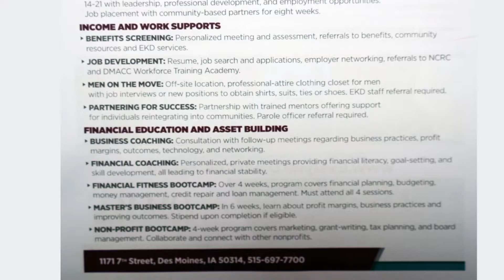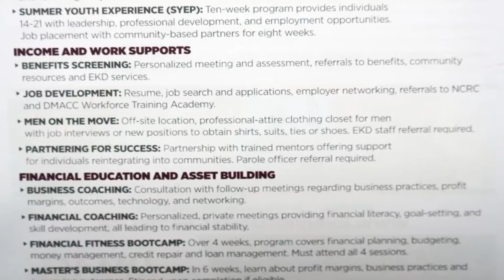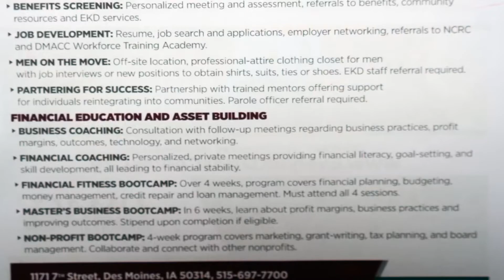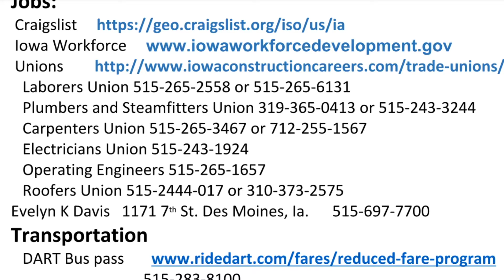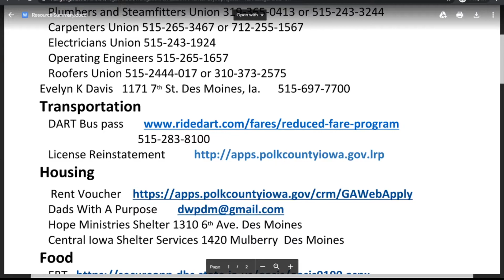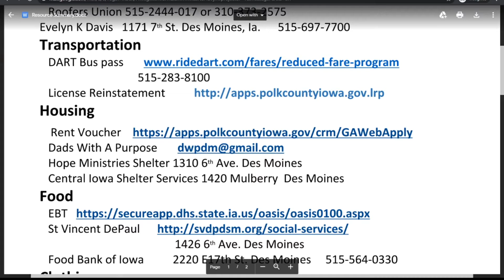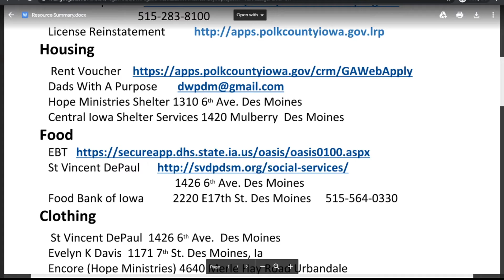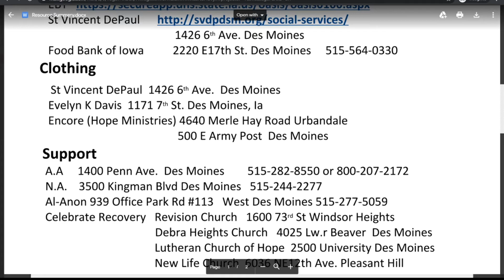I.M.A.G.E. TV PODCAST - Episode 3: Let's Talk About Resources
IMAGE4LIVES PROGRAM

We discuss prison, politics, re-entry, and a variety of other topics regarding prison.